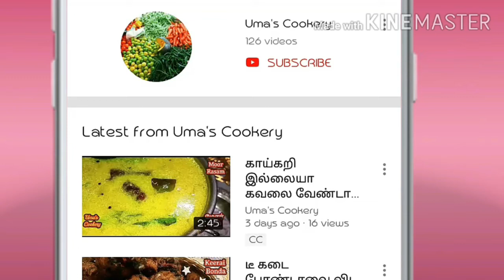மொறுமொறுனு தவலை வடை & சைடிஷ் மிரம் இது போல செஞ்சு பாருங்க / Thavalai Vadai in tamil / Evening Snack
Thavala vadai -- Miram -- South Indian Special thavala vadai -- Evening time snack recipe -- Vadai --Kara Vadai --Tea shop vadai -- kadala paruppu vadai -- Masal vadai -- Tea kadai vadai --Dal vadai -- Paruppu vadai --Umas Cookery

How to make Thavalai vadai in tamil

Ingredients for Thavalai vadai

Ingredients for Miram

Roasted gram                           03 spn
Grated Coconut                        ½ cup
Tamarind                                  small amla size
Jaggery                                       01 spn